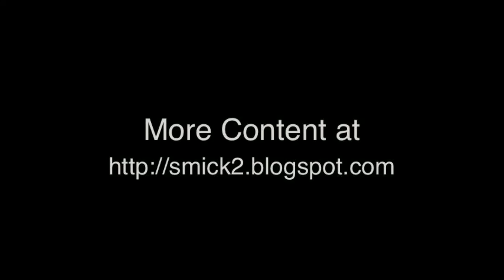Congrats Gordon 7.1.10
The one where Michael congratulates Gordon and mows the lawn.

The mowing song:
"Still Smokin" by Sekshun 8 on the Black Winged Butterfly album